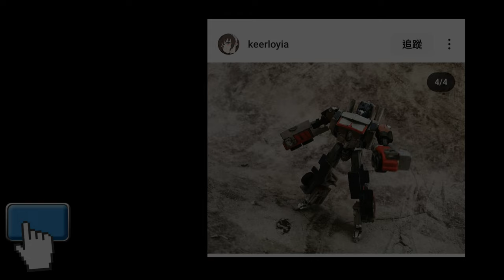胡服騎射的變形金剛分享時間1875集 傳世 對決組合包 頭領戰士 毒蝎 Transformers Legacy United G1 Universe SQUEEZEPLAY